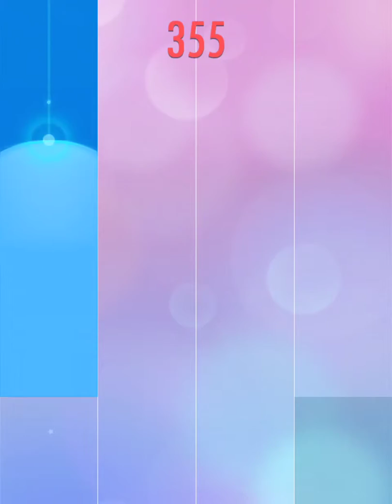Piano Tiles 2: Jasmine